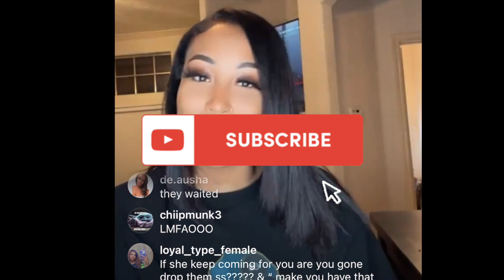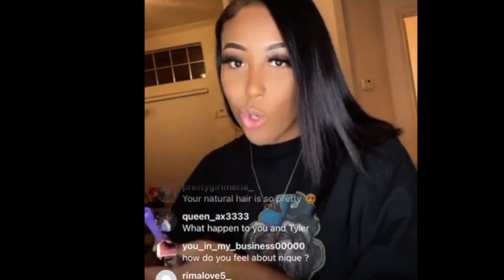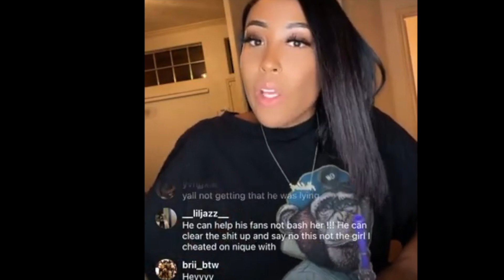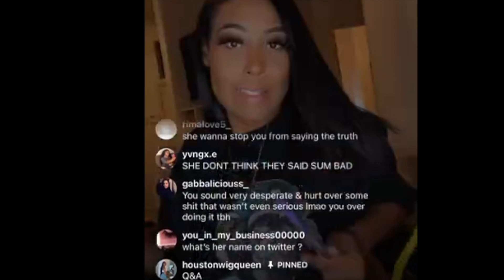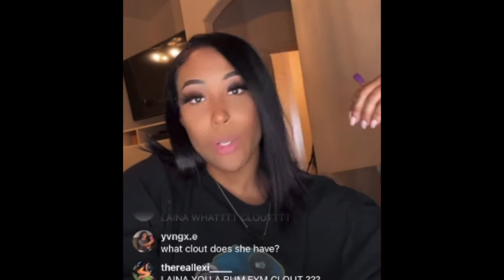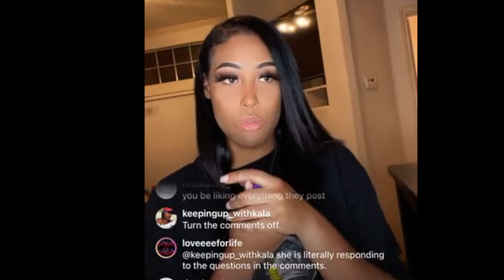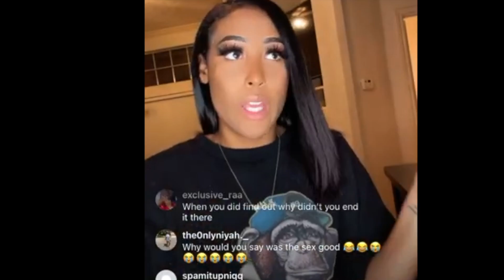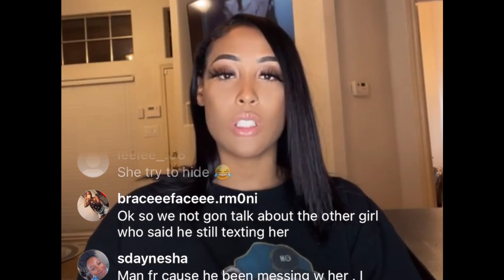King Ex Girlfriend was pregnant ?!? + New Girlfriend shut her up ...